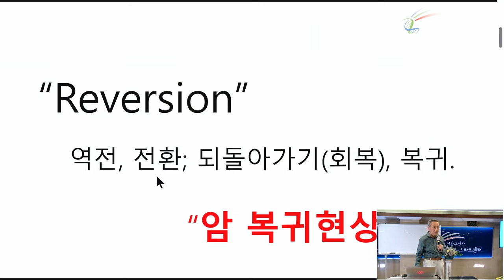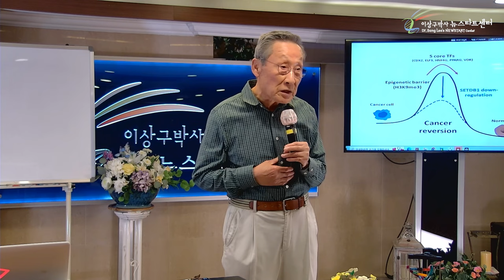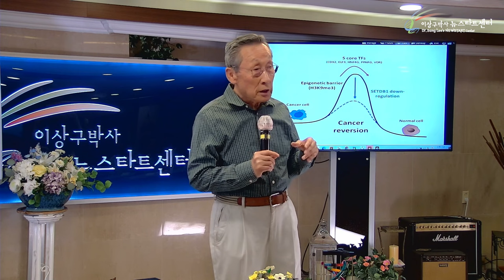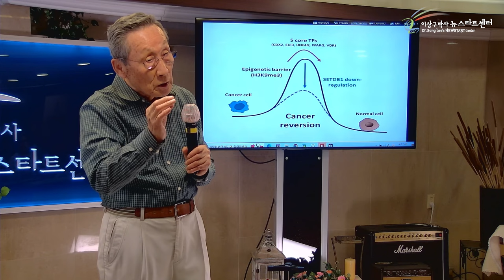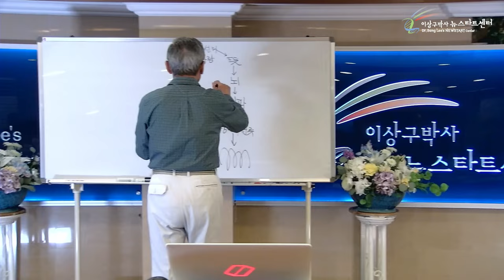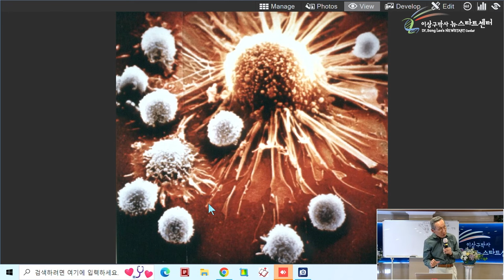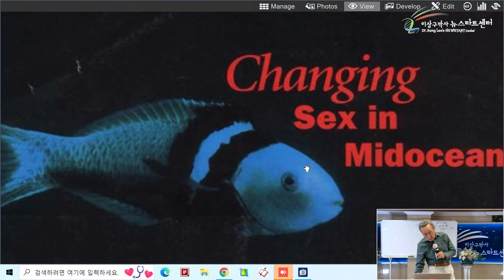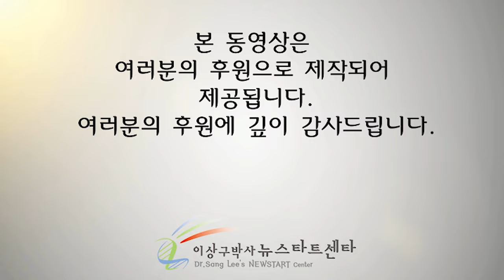[뉴스타트 건강강의] 환경에 따라 변하는 유전자! 당신의 환경을 바꾸면 당신의 병도 낫습니다!